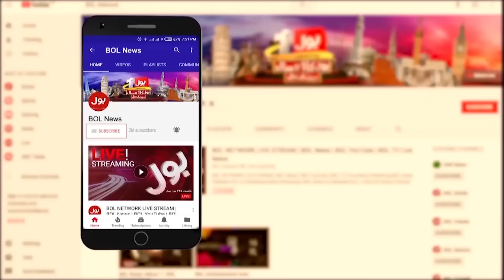Pakistan Mein Eid Wednesday Ko Hogi Ya Thursday Ko? | Prediction About Shawwal Moon | Breaking News